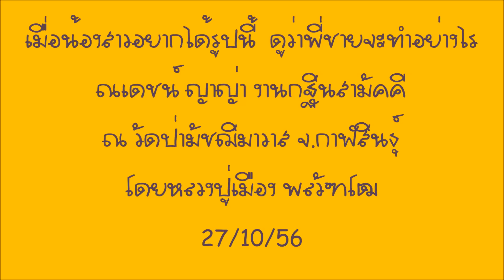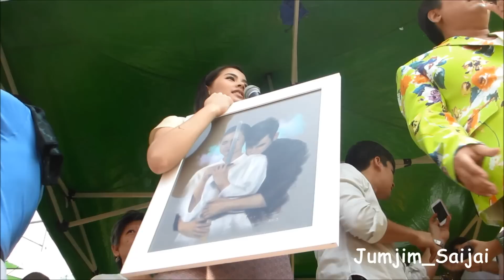เมื่อน้องสาวอยากได้รูปนี้ ดูว่าพี่ชายจะทำอย่างไร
น้องเดินมาแบบไม่ทันตั้งตัว  ถอยมาตั้งหลัก  กลายเป็นผู้หญิงแถวหน้า  ได้มุมเสยแบบนี้เลย